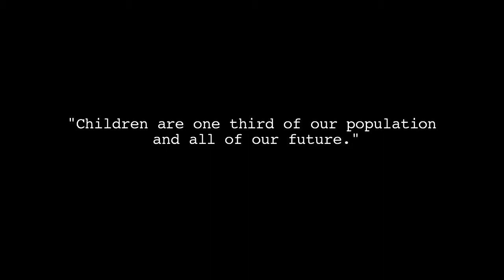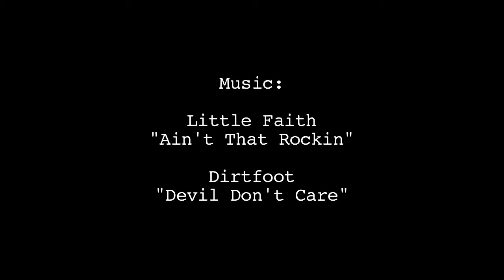The Perennial Plate Episode 92 Little Radish